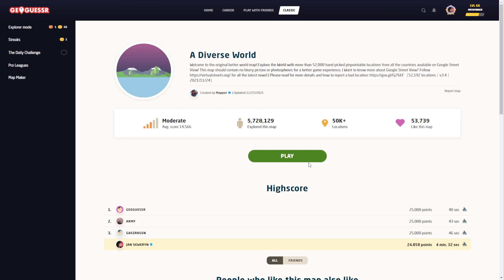ADW 22500 speedrun 0:17, Rekord Polski